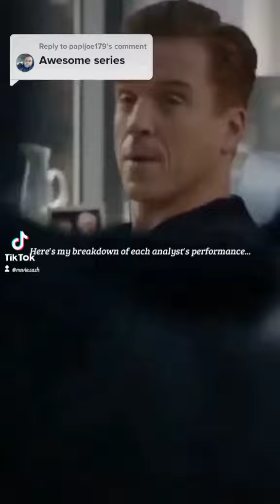"They become billionaires"Bobby Axelrod-Billions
HazeLoft  Appreciates You✨⭐
Support MY HUSTLE  🙏😌

"There is no rule that says 'The greater you wanna be the more you have to suffer' "
"Sure seems like there is, the great ones, They all have to suffer to make something like this"